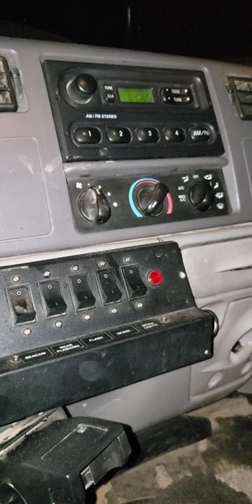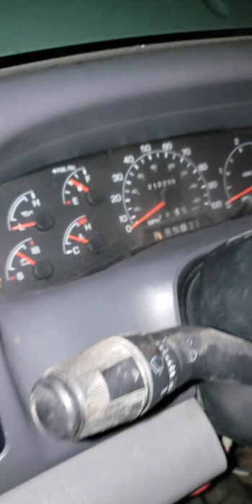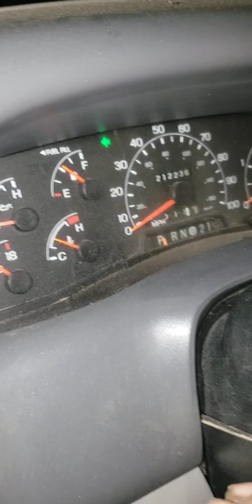hubicacion de flaseher o destellador 1997 hasta el 2003 Ford f150 f250 f350 f450 vehículo Super Duty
1997 hasta el 2003 Ford f150 f250 f350 f450 vehículo Super Duty en sus diferentes capacidades de motor gasolina diesel ubicación de El destellador flasher relevador de direccionales o relé de direccionales